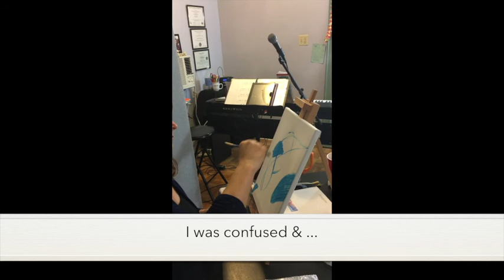heal the heart intuitive painting Rene Urbanovich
Rene Urbanovich reflects on  how heal the heART helped her gain more clarity and identify action steps to move closer to achieving her goal.